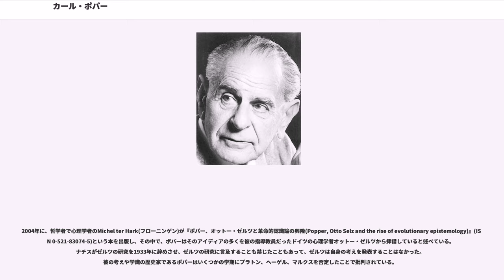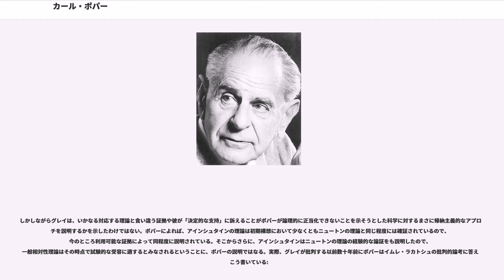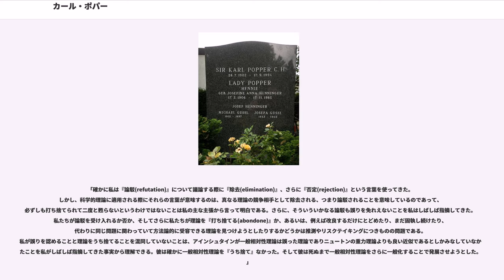カール・ポパー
カンタベリー大学_(ニュージーランド)の教員

カール・ライムント・ポパー（Sir Karl Raimund Popper、1902年7月28日 - 1994年9月17日）は、オーストリア出身イギリスの哲学者。ロンドン・スクール・オブ・エコノミクス教授を歴任。社会哲学や政治哲学にも言及した。純粋な科学的言説の必要条件としての反証可能性を提唱した。精神分析やマルクス主義を批判。ウィーン学団には参加しなかったものの、その周辺で、反証主義的観点から論理実証主義を批判した。また、「開かれた社会」において全体主義を積極的に批判した。

ポパーは1902年にウィーンの中流家庭で生まれた。元来がユダヤ系だった両親はキリスト教に改宗しており、ポパーもまたルター派の教育を受けた（ちなみに彼の父は愛書家で、書斎には1万2千から1万4千冊の本を蔵していたらしい）。1928年にウィーン大学にて哲学の博士号を取得し、1930年からの6年間、中学校で教鞭を取った。その1年後、『科学的発見の論理』 ("Logik der Forschung") で心理学主義や自然主義や帰納主義それから論理実証主義を批判した。また、言説が科学たらしめられるところの必要条件としての反証可能性を理論として発展させた。

1937年、ナチスによるオーストリア併合の脅威が高まると、ニュージーランドに移住し、クライストチャーチにあるカンタベリー大学で哲学の講師となった。『開かれた社会とその敵』 ("The Open Society And Its Enemy") はこの時代に執筆されたものである。

第二次世界大戦が終わるとイギリスに移り、ロンドン・スクール・オブ・エコノミクスにて科学的方法の助教授を経て、教授となった。1958年から1年間、『アリストテリアン・ソサイエティ』誌の編集責任者を務めた。1965年には女王エリザベス2世からナイトに叙任され、11年後には王立協会フェロー。学界を1969年の時点で退いてはいるものの、彼の学術的影響は1994年に亡くなるまで絶えることがなかった。また彼は人本主義学会の会員でもあり、ユダヤ教やキリスト教の道徳教育を顧慮しながらも自らを不可知論者と称していた。

ポパーの影響を受けた哲学者として、イムレ・ラカトシュ、、ポール・ファイヤアーベントらがいる。経済学者フリードリヒ・ハイエクとは友人関係だった。投資家ジョージ・ソロスはポパー哲学から多大な影響を受け、その著書や講演で「開かれた社会」について度々語っている。1992年京都賞思想・芸術部門受賞。

科学哲学におけるポパーの貢献としては以下のようなものが挙げられる。

「開かれた社会」の敵の一つである共産主義、およびそれに関する一連の思想にたいしては、ポパーはまず、「物事は一定の法則にしたがって歴史的に発展してゆく」とする歴史法則主義あるいは社会進化論を批判した。また、弁証法を基軸とするヘーゲルやマルクスやフランクフルト学派などの思想も批判した。1958年にスイスの海外研究所で行った講演『西洋は何を信じるか』において彼は、「赤でも無く、死でもなく」と言って、断固、ソビエト連邦の政治体制を拒否し、これに反対してゆくことを訴えた。

ポパーの哲学に対する批判は大多数が反証主義、つまり、彼の説明する問題解決法の最重要要素である誤りの排除に対するものである。これらの批判を理解する上では、ポパーの説の狙いを心にとどめておくことが重要である。それは理想的には、人間が問題を解決する上で効果的な実践的な方法となることを狙っている。そういうものとして、現代科学の結論はこの特に精力的な選別法にかけられて生き残ってきた限りで疑似科学や非科学よりも強力である。ポパーは、それゆえにそういう科学の出す結論は全て正しいだとか、反証主義は個人としての科学者全員が実際にとる方法であるなどと主張しているわけではない。

むしろ反証主義は、何らかのシステムやコミュニティに採用されると(そのシステムやコミュニティがどれだけよく採用しているかに応じて)時間のかかるゆっくりだがしかし確実な発展へ導く、推奨される理想的な方法である。ポパーの説は論理実証主義と同時期に生まれたために、強く論理的な真理の説明と思い違...